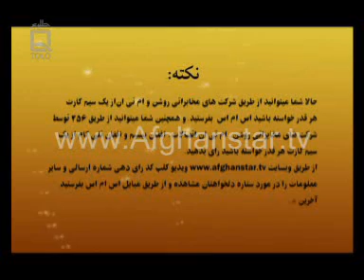SMS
for more information or to comment on this video.